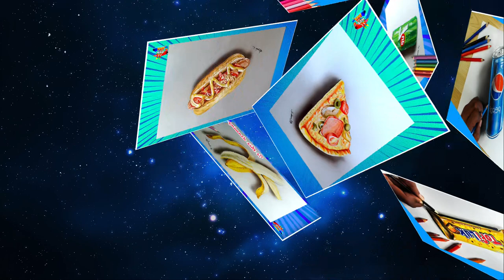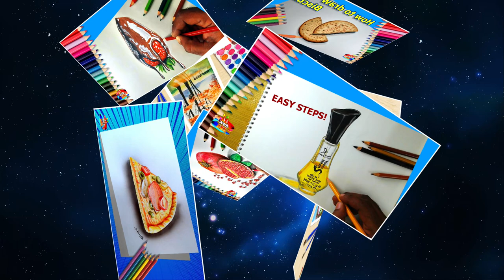webart paintings slide show part -1, paintings slide show.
3d art,
Seni 3d,
3d искусство,
فن ثلاثي الأبعاد,
3 ডি আর্ট,
3d 艺术,
3d kunst,
3D-kunst,
art 3D,
3D ხელოვნება,
3D-Kunst,
3डी कला,
3D māksla,
3D 아트,
3d ubuhanzi,
3Dアート,
arte 3D,
seni 3d,
3d művészet,
3 d art,
3 ഡി ആർട്ട്,
3d କଳା,
هنر سه بعدی,
Arte 3D,
3 ਡੀ ਕਲਾ,
Arte 3d,
3д арт,
3d искусство,
Arta 3d,
ศิลปะ 3 มิติ,
3d sanat,
3d –мистецтво,
3 ڈی آرٹ,
Nghệ thuật 3d,

web ART